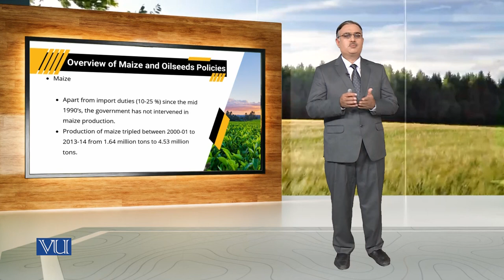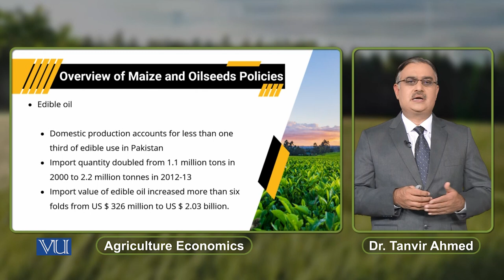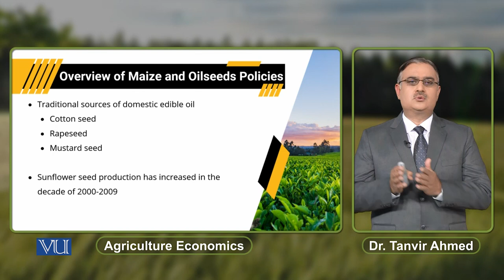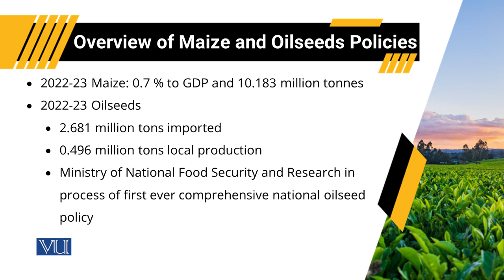Overview of Maize and Oilseeds Policies | Agriculture Economics | ECO608_Topic204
Topic204: Overview of Maize and Oilseeds Policies,
By Dr. Tanvir Ahmed